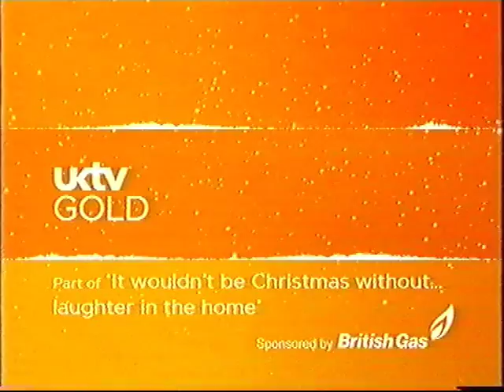2004 UK TV Gold Christmas.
A 30' Christmas ident for the BBC Digital channel UK TV Gold followed by a shorter cut down version. Filmed in a house in Elthorne Ave,  Nr Boston Manor, West London on 19th Nov 2004. Directed by Ollie Parsons. and Featuring Jacqueline Davis and Angus Kennedy as the Mum and Dad. Harry Dickman and Jean Challis as Grandma and Grandad, The kids were played by Ryan Moore, Nicola Millbank and Joshua Charles.